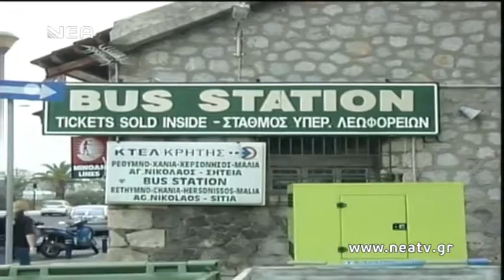ΜΕΤΑΦΟΡΑ ΜΑΘΗΤΩΝ ΣΥΜΒΑΣΗ ΚΤΕΛ